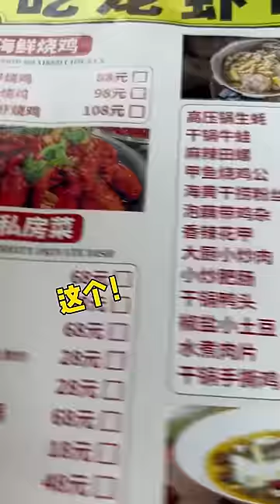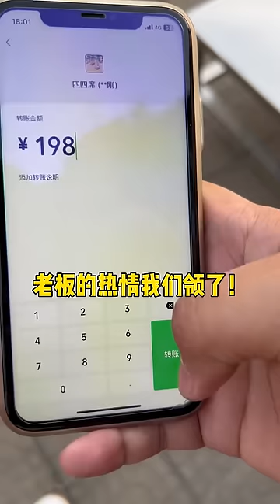当我带南方朋友去北方餐厅吃饭，1小龙虾还能点多啊？他到底是不是故意的！【武大肥与刘二毛】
当我带南方朋友去北方餐厅吃饭，1小龙虾还能点多啊？他到底是不是故意的！